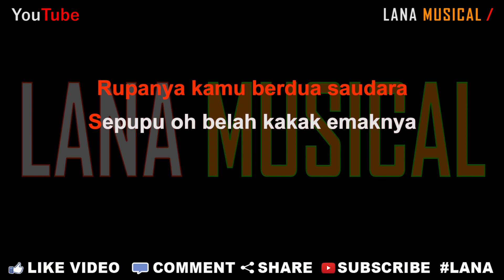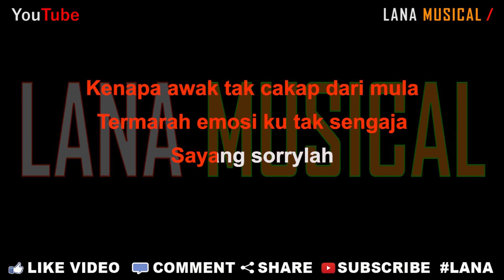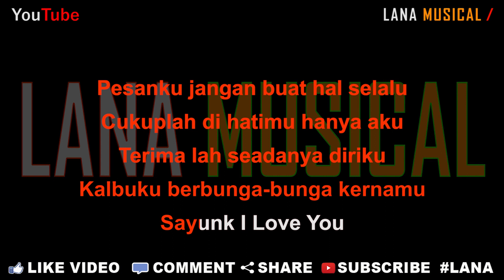Duo Manja - Sayunk I Love You [Karaoke] | LMusical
Originaly Song by :

- Title : Sayunk I Love You
- Artist : Duo Manja
- Songwriter : Harry Khalifah

Duo Manja - Sayunk I Love You (Official Music Video)

♫ Lyrics ♫

Asmara dilanda angin curiga
Sedia ribut tropika kan tiba
Siapa wanita yang kau bersama
Manjanya bertiktok tiktok berdua ala sweetnya

Rupanya kamu berdua saudara
Sepupu oh belah kakak emaknya

Kenapa awak tak cakap dari mula
Termarah emosi ku tak sengaja
Sayang sorrylah

Buah hati dinda cemburu tandanya
Kasih dan sayangku masih setia
Buah hati dinda yang paling ku damba
Hilangkanlah duka marilah sayang kita berdansa

Pesanku jangan buat hal selalu
Cukuplah di hatimu hanya aku
Terima lah seadanya diriku
Kalbuku berbunga-bunga kernamu
Sayunk I Love You